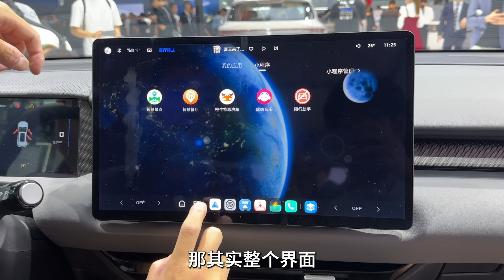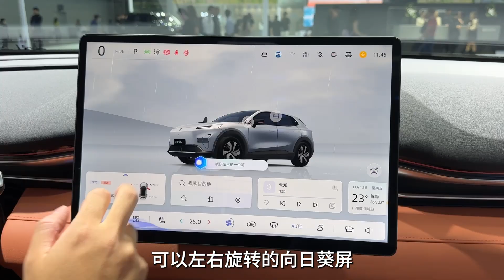车展实拍零跑B10，如果着急提车，同级别还有这些可选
最近打算花10万元买纯电SUV 的用户很幸福，因为新车多得挑花眼。广州车展我们去看看零跑 B10，顺便比较一下 MG ES5，深蓝S05和银河 E5。